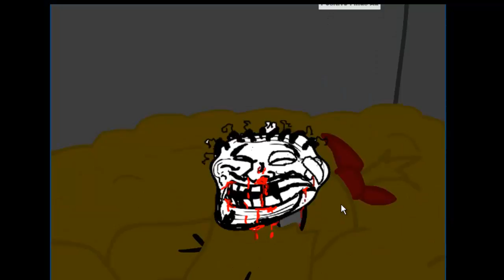UN ROBO IMPOSIBLE [ GAMER JOSÉ GATICA ]